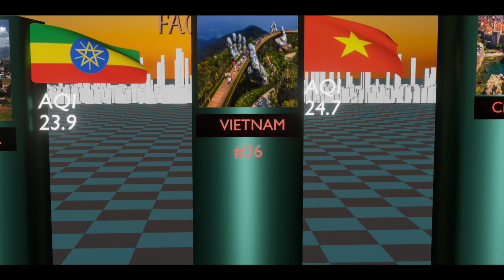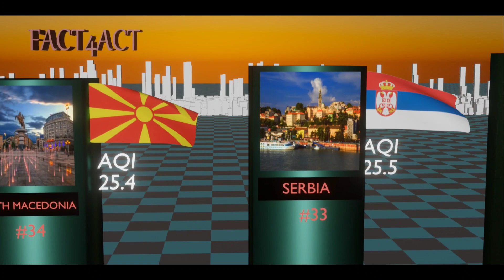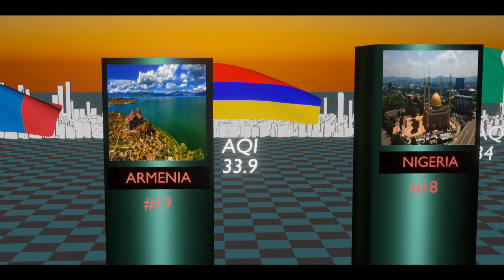Comparison | Top 50 Polluted countries in the world||Most polluted countries by Air Quality Index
top 50 most polluted countries
no 1 polluted country
pollution free countries
pollution in countries
less polluted countries
top 10 polluted countries
no 1 pollution countries
no 1 polluted countries
indian pollution
pollution in india
pollution in pakistan
highest air quality index
lowest air quality index
aqi

and like and follow for more facts
and world data videos